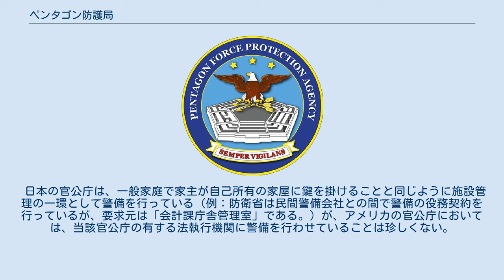ペンタゴン防護局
ペンタゴン防護局の紋章 ペンタゴン防護局（ペンタゴンぼうごきょく、英: Pentagon Force Protection Agency）は、2001年9月11日の同時多発テロでペンタゴン（アメリカ国防総省本庁舎）が直接被害を受けたことがきっかけとなり、国防総省を目標としたテロリズムに対処するために新設された警備機関である。
前身はペンタゴン警察本部(PPD)であり、同組織はペンタゴン防護局の中核部門としてそのまま移管された。
 ペンタゴン防護局の任務はペンタゴン及びその周辺280エーカー(約113万平方メートル)の国家重要地域(National Capital Region)での警備、犯罪捜査、核・化学・生物・放射能兵器防衛や入館・駐車許可及びペンタゴン職員への教育などである。
 日本の官公庁は、一般家庭で家主が自己所有の家屋に鍵を掛けることと同じように施設管理の一環として警備を行っている（例：防衛省は民間警備会社との間で警備の役務契約を行っているが、要求元は「会計課庁舎管理室」である。）が、アメリカの官公庁においては、当該官公庁の有する法執行機関に警備を行わせていることは珍しくない。